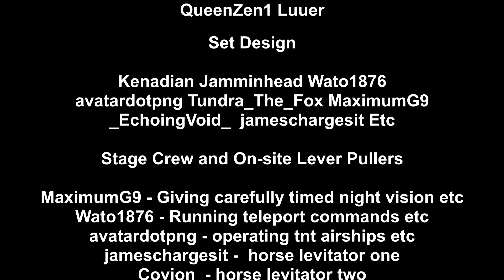If MaximumG9 Made Unstable Universe Videos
This video is about Gradient descent, half-precision floating point, linear operations, F=MA, rounding, exotic transfer functions, machine learning, MNIST, CIFAR-10, chess, fractals, Frobenius, cryptography, fluint8, Motorola 6502.